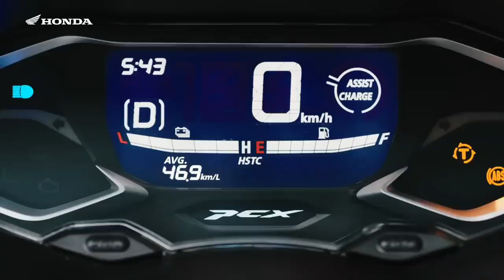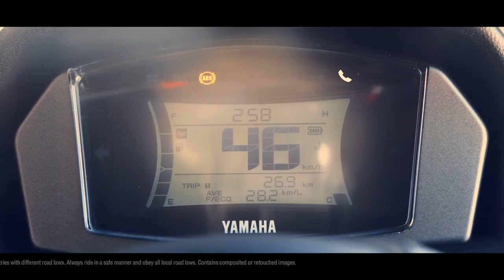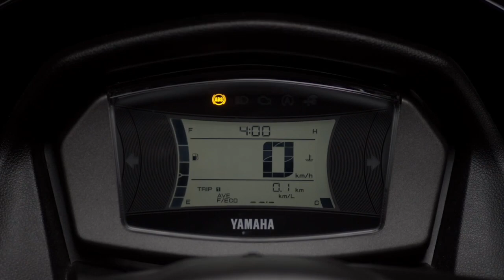Yang Kutunggu Mengecewakan?! Nmax 2024 Segera Rilis? | Cuma Hoax dan Ekspektasi?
_____________________________________________________yang kutunggu mengecewakan?! Nmax 2024 segera rulis? Cuma hoax dan ekspektasi?
Belum lama ini honda baru saja mengeluarkan honda pcx dan honda adv terbaru dengan tampilan yang menarik banget geng. Yamaha sebagai pesaingnya tentu gak mau kalah dong, dan berita pun banyak berseliweran yang mengatakan kalau nmax 2024 bakal segera rilis dengan tampilan yang cakep banget. Tapi apakah benar? Atau hanya hoax dan ekspektasi kita saja? Tonton videonya sampe selesai ya geng